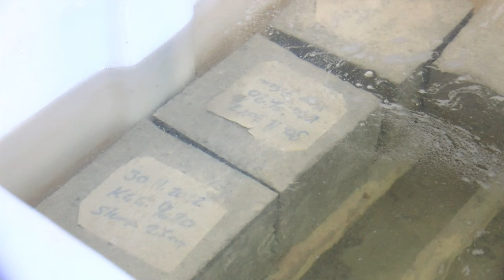Akademisyenlerden deprem, yangın ve radyasyona dayanıklı beton çalışması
Siirt Üniversitesi Mühendislik Fakültesi İnşaat Mühendisliği'nce yürütülen projede, atık araç lastiğinden elde edilen çelik lif ve atık bor kullanılıp; deprem, yangın ve radyasyona dayanıklı beton çalışmasında, kırılmanın yavaş yavaş olduğu ve kırılma bittikten sonra betonun bütünlüğü koruduğu belirlendi. Proje yürütücüsü Siirt Üniversitesi Mühendislik Fakültesi İnşaat Mühendisliği Bölümü Yapı Anabilim Dalı Doktor Öğretim Üyesi Mahmut Durmaz, "Deprem esnasında yüksek yapılarda beton, gevrek yapıya sahip olduğu için bir anda çökme oluyor. Çalışmamızda, kiriş numunelerde özellikle yavaş yavaş kırılma olduğunu, kırılmanın bittiği esnada numunenin ikiye ayrılmadığını, bütünlüğünü koruduğunu görüyoruz. Bor mineralli katkımızda da radyasyona karşı yüksek dayanım elde etmeyi umarak yaptık, sonuçlarımız daha gelmedi. Geldikten sonra proje sonuç raporunda yayınlayacağız" dedi.